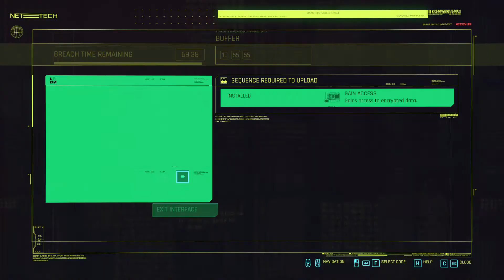FHD - NEW -PART#135 - RANDY'S ROOM BONUS EPISODES - HARD Difficulty - Cyberpunk 2077 - CDPROJEKTRED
Want to know what my Pc specs are ►► ask me

let's play multiplayer together!

- 1080p60 or 720p60 gameplay  - PS4 pro games  &  PC games

My views are my own please understand I am just human I am flawed all views are subject to change without notice I try not to swear/ curse but it happens . if I rage its proof that I like to take the game seriously sometimes Also a disclaimer when I purposefully play games with my YT name for you to find my YT channel to promote my channel so thank you for coming to my channel every view and comment is appreciated even if you are happy to tell me how you beat me at the game but don't have any video proof 😋.